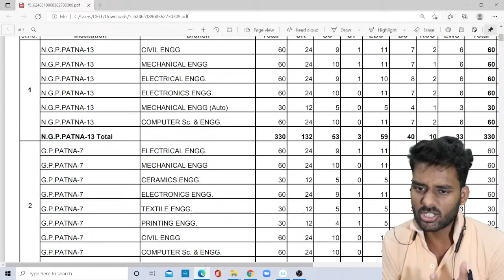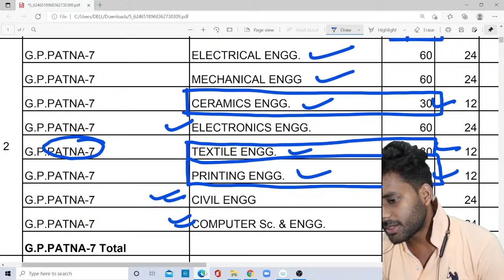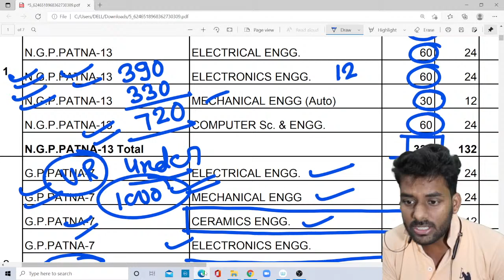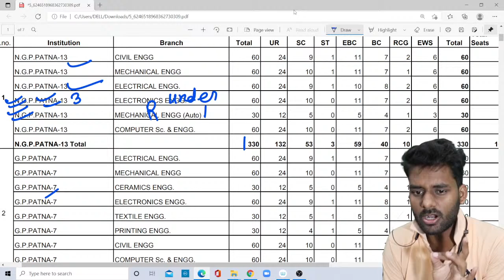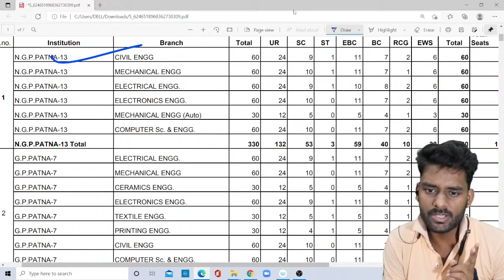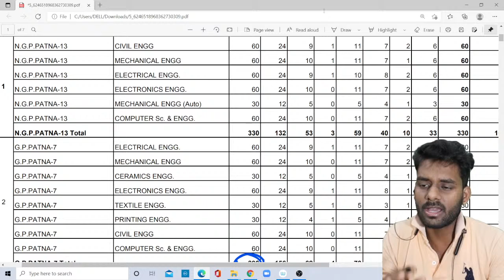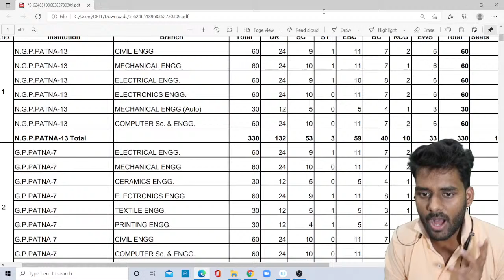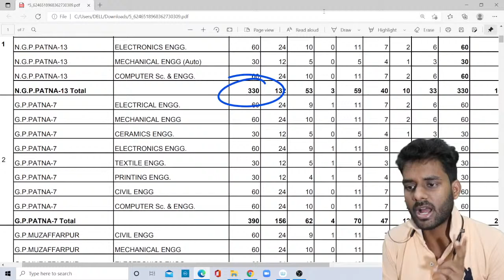bihar polytechnic top college|NGP Patna-13|GP Patna-7|kitna rank laane par admission hoga|H2Ostudy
bihar polytechnic top college|NGP Patna-13|GP Patna-7|bihar polytechnic me kitna rank laane par top college me admission hoga|H2Ostudy|Bihar Polytechnic Top Government College|

All Polytechnic Students .